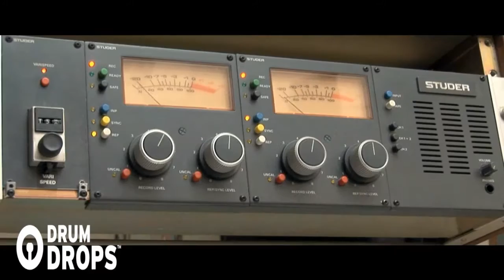Prince Fatty & Horseman Interview - Drum Drops Samples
bring us this video interview with Reggae legend Horseman and renowned engineer and producer Mike Pelanconi a.k.a. Prince Fatty.

In the video they talk about their careers and Prince Fatty talks about the warmth of analogue gear and how it imparts a unique sound in his productions, alongside using more modern production tools.

Finally, they also talk about the sample label Drum Drops, which is distributed by Loopmasters.